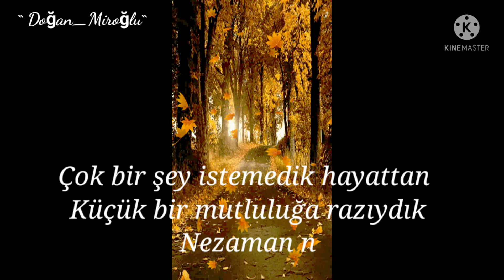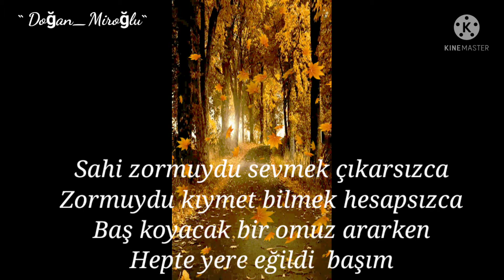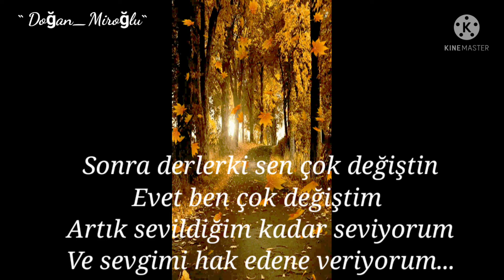Hayat zordu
Şiir Yorum Doğan Miroğlu

(Hiç bir ticari amacı yoktur)